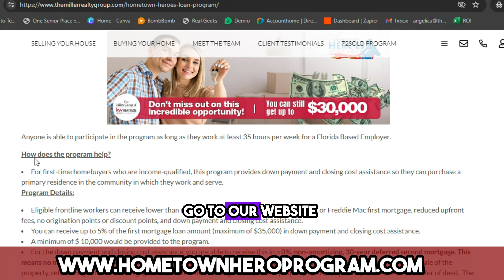Florida Hometown Hero Program IS BACK! (but not for long) GET AHEAD OF THE PACK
Are you a Florida resident looking to purchase your first home? With $100 million in funds available, this program is designed to assist eligible full-time workers in Florida with down payment assistance.

Don't miss out on the opportunity to receive up to $35,000 in assistance or up to 5% of your first mortgage loan amount. This program is specifically tailored for those who earn less than 150% of their county's area median income.

Don't let this chance pass you by - take advantage of the Hometown Heroes program and make your dream of homeownership a reality. to learn more about it! Watch this video to learn more about how you can benefit from this amazing opportunity.